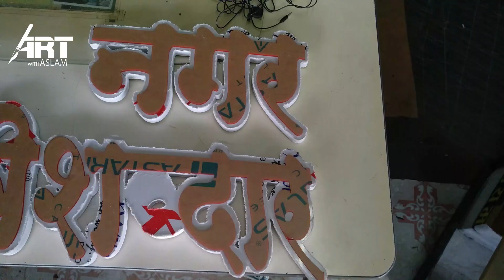ACRYLIC SIGN LASER CITING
HELLO FRIENDS

TODAY OUR NEW VIDEO Uploading Please Watch Till End.
1) 2 LAYER LASER CUT JOB
2) Size 15 INCH  X 13.5  FEET
3) MATERIAL

Layer 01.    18mm Foam Sheet WHITE
Layer 02.    3mm Acrylic  RED COLOR